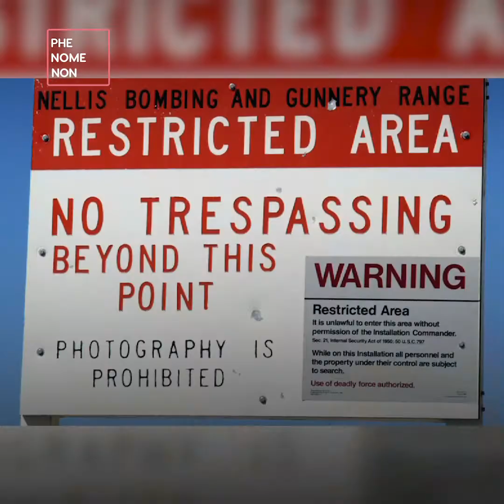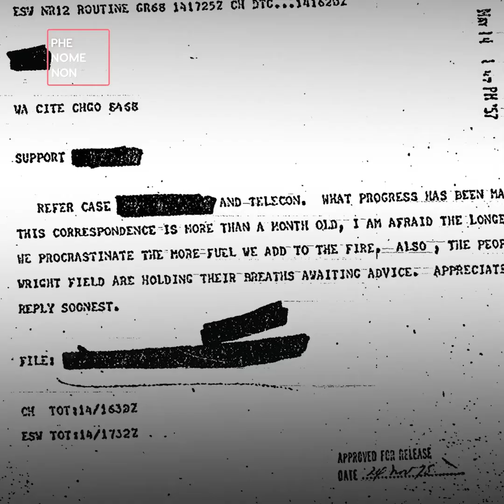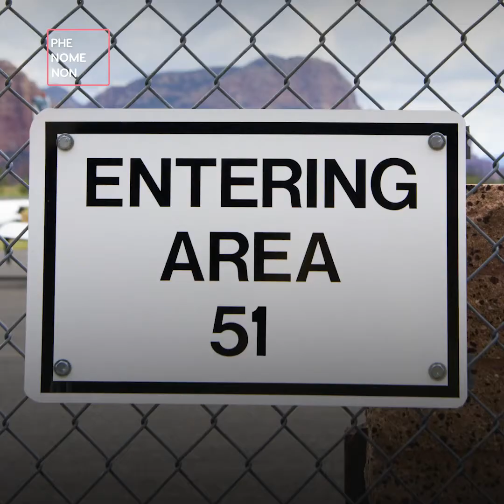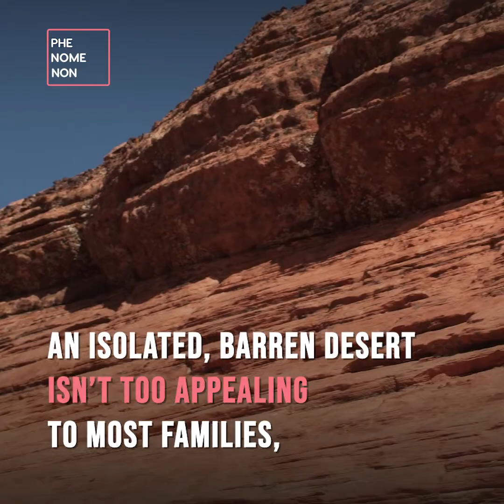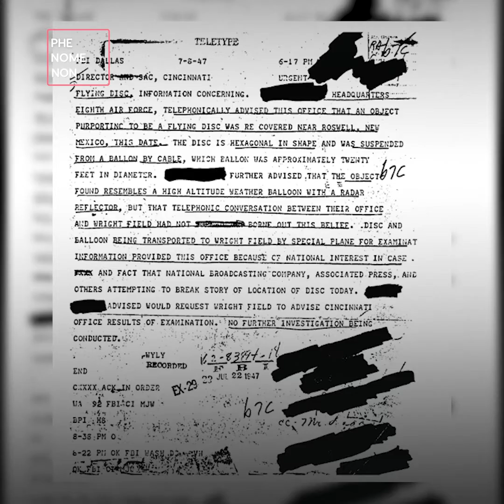Area 51 - Exploring this Mysterious Place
Area 51 is the common name of a highly classified United States Air Force facility located within the Nevada Test and Training Range. This secretive facility is often claimed to be a hub of Extra-terrestrial researches. People even say they have actually managed to connect alien life but keeping this information hidden from the common mass intentionally.

Phenomenon brings you exclusive details about this highly restricted place on Earth.  Welcome to Area 51!